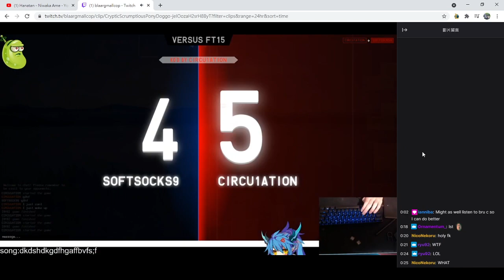survived 17+14+23spike in8seconds